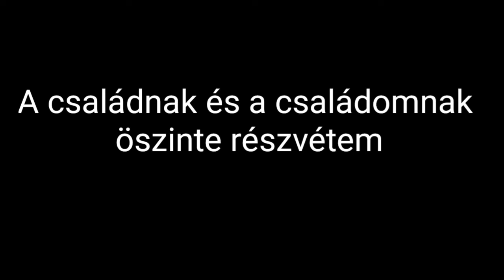EZÉRT NEM LESZ VIDEO 😥